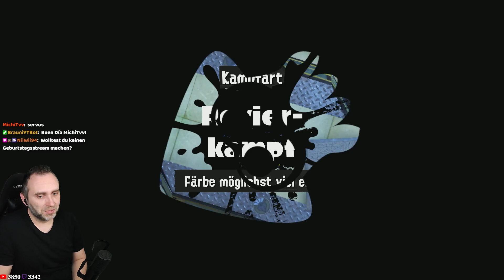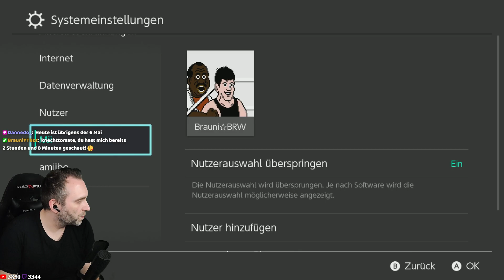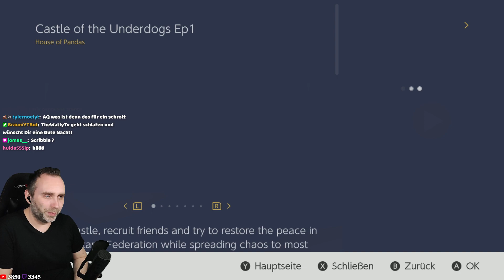Splatfest Team Weisheit ★ Nintendo Switch ★ Deutsch